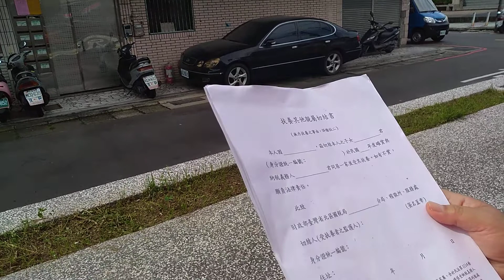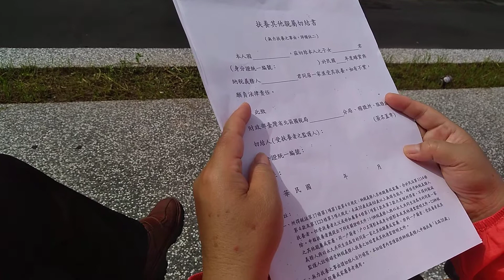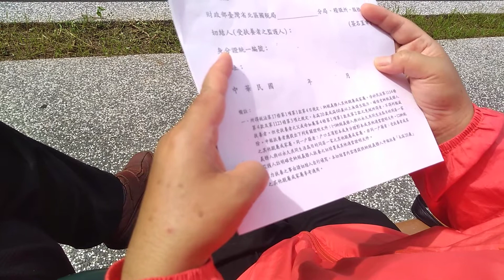按遺囑自遺囑人死亡時發生效力；被繼承人之遺囑，定有分割遺產之方法者，從其所定，民法第1199條、第1165條第1項分別定有明文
□本人 (身分證統一編號： )
茲切結
 □本人之子女 (身分證統一編號： )
因 於民國 年度確實與納稅義務人
同居一家並受其扶養，如有不實，願負法律責任。
切結人(受扶養者之監護人)：　　　　　　　 （簽章）
身分證統一編號：
住址：
中華民國 年 月 日
備註：
一、 所得稅法第 17 條第 1 項第 1 款第 4 目規定：納稅義務人其他親屬或家屬，合於民法第 1114 條第 4 款及第 1123 條第 3 項之規定，未滿 20 歲或滿 20 歲以上而因在校就學、身心障礙或無謀生能力，確係受納稅義務人扶養者。申報扶養者應提出下列有關證明文件：
（一）納稅義務人與以永久共同生活為目的同居一家之其他親屬或家屬，同一戶籍者：戶口名簿影本或身分證影本或其他適當證明文件。
（二）納稅義務人與以永久共同生活為目的同居一家之其他親屬或家屬，非同一戶籍者：受扶養者或其監護人註明確受納稅義務人扶養之切結書或其他適當證明文件。
二、無力扶養之事由及無謀生能力之事由請切結人自行填寫。
（無力扶養之事由及無謀生能力之事由，詳備註二）
第 1114 條
左列親屬，互負扶養之義務：
一、直系血親相互間。
二、夫妻之一方與他方之父母同居者，其相互間。
三、兄弟姊妹相互間。
四、家長家屬相互間。
第 1123 條
家置家長。
同家之人，除家長外，均為家屬。
雖非親屬，而以永久共同生活為目的同居一家者，視為家屬。

茲切結 君(身分證統一編號： )
於民國 9 4 年 月至 月承租位於
市縣
鄉鎮里村
鄰
路街 段
巷弄號之
樓之 ( 室)之房屋確係提供
 君(身分證統一編號： )
自住且非供營業或執行業務使用。如有不實，願負法律責任。
 切結人(納稅義務人)： （簽名蓋章）
 身分證統一編號：
中 華 民 國 年 月 日
備註：納稅義務人及其配偶與受扶養直系親屬在中華民國境內租屋供自住且非供營業或執行業務使用者，其所支付之租金，每一申報戶每年扣除數額以 12 萬元為限。但申報有購屋借款利息者,不得扣除。並應檢附１.承租房屋之租賃契約書或其他足資證明文件「及」支付租金之付款證明影本（如：出租人簽收之收據、自動櫃員機轉帳交易明細表或滙款證明）。２.納稅義務人本人、配偶或受扶養直系親屬中實際居住承租地址之 1 人，於課稅年度於承租地址辦竣戶籍登記之證明「或」納稅義務人載明承租之房屋於課稅年度內係供自住且非供營業或執行業務使用之切結書。
□ 本人
□ 本人配偶
□ 受扶養直系親屬
□ 本人
□ 本人配偶
□ 受扶養直系親屬
　 1、按遺囑自遺囑人死亡時發生效力；被繼承人之遺囑，定有分割遺產之方法者，從其所定，民法第1199條、第1165條第1項分別定有明文。又分割方法之指定，得就遺產全部或一部為之，縱令違反特留分之規定，其指定亦非無效，僅特留分被侵害之人得行使扣減權而已。此項特留分扣減權性質上為物權之形成權，民法就此雖未設消滅期間，惟特留分權利人行使扣減權，與正當繼承人行使繼承回復請求權之法律效果相類似，涉及親屬關係暨繼承權義，為早日確定有關扣減之法律關係，以保護交易安全，應類推適用民法第1146條第2項規定，即自扣減權人知其特留分被侵害之時起2年間不行使而消滅，自繼承開始起逾10年者亦同（最高法院103年度台上字第880號判決意旨參照）。
   2、復按遺贈原則上自遺贈人死亡時發生效力，但就特定標的物為遺贈者，該特定標的物所有權之移轉，仍視遺贈標的物不動產或動產性質，分依登記與交付為之。以遺囑指定遺產分割方法或應繼分者，共同繼承人間就遺產之因分割取得權利，因74年修法後刪除民法第1167條之宣示主義，改採相互移轉主義，及第1168條之共同繼承人間互負擔保責任，依其法理須待遺囑內容履行時，共同繼承人間始互生移轉效力，遺囑內容履行完畢前，共同繼承人之遺產共同繼承狀態尚未解消，當不生特留分被侵害情事。復按遺囑違反特留分規定，與特留分被侵害，兩者法律概念意義有所不同。「違反」特留分者固為立遺囑人，「侵害」特留分者則係受遺贈人或受益之繼承人，二者主體並不相同。因遺贈而侵害特留分時，相對人即侵害特留分者為受遺贈人；因應繼分之指定或遺產分割方法而侵害特留分時，其相對人為受利益之其他共同繼承人。應得特留分之人，如因被繼承人之遺贈，或因遺囑指定遺產分割方法或應繼分，依遺囑內容實施結果致其應得之額不足特留分時，特留分被侵害之繼承人，得適用或類推適用民法第1225條規定，行使特留分扣減權，該扣減權性質上屬物權之形成權，民法就此雖未設有規定，惟特留分權利人行使扣減權，與正當繼承人行使繼承回復請求權之法律效果相類似，可類推適用民法第1146條第2項之規定。惟所謂繼承人知悉特留分權因遺贈，或因遺囑指定分割方法或應繼分而受侵害，依前揭法理說明，當指知悉其特留分權因遺囑內容之履行（即不動產移轉登記、動產交付時），因而受有損害而言，非謂自知悉遺囑內容時起算，蓋遺囑內容如未被履行，即無現實特留分權被侵害而受有損害可言，自無從為特留分扣減權之行使，亦無從據以起算其期間之始日（最高法院111年度台上字第521號判決意旨參照）。
按「聲請為土地權利變更登記之件，經該管直轄市或縣（市）地政機關審查證明無誤，應即登記於登記總簿，發給土地所有權狀或土地他項權利證明書，並將原發土地權利書狀註銷，或就該書狀內加以註明。」「有下列各款情形之一者，登記機關應以書面敘明理由及法令依據，駁回登記之申請：……三、登記之權利人、義務人或其與申請登記之法律關係
有關之權利關係人間有爭執者。」土地法第75條第1項及土地法第37條第2項規定授權訂定之土地登記規則第57條第1項第3款分別定有明文。故登記機關審查登記原因之法律關係
是否存在時，應依登記原因關係之不同，依其規範之設計為必要審查。又土地登記為不動產權利之公示制度，依法具有公信力，惟登記機關對於不動產權利變更登記原因所涉之法
律關係，並無實質認定權限，是於審查時發現土地登記內容所涉登記標的法律關係，於登記權利人、義務人或其與申請登記之法律關係有關之權利關係人間，已生爭執，則其權利
之歸屬，應經由民事爭訟以為確定，登記機關即應據土地登記規則第57條第1項第3款規定，駁回不動產權利變更登記之申請。故登記權利人與義務人或其與申請登記之法律關係有關之權利關係人間，究是否存有爭執乙節，因涉及登記機關是否應依土地登記規則第57條第1項第3款之規定駁回申請人之登記申請，即應由登記機關予以究明。而登記權利人、義務人或其與申請登記之法律關係有關之權利關係人間，是否存有爭執，苟彼等全體於會同申請登記時，固可認彼此之間並無存有爭執；惟如非全體會同申請登記，或申請權利變更登記，將原權利人之權利變更為申請人之權利，此時未能會同申請之權利人或原權利人，對於上開規定有關登記之法律關係究有無爭執，是否有土地登記規則第57條第1項各款所定，登記機關應駁回申請情事等項，登記機關自應依權責予以查明。
申請辦理遺囑執行人登記、繼承及遺贈登記所憑之代筆遺囑文件
按土地法37第2項規定授權訂定之土地登記規則第7條規定：「依本規則登記之土地權利，除本規則另有規定外，非經法院判決塗銷確定，登記機關不得為塗銷登記。」第34條第1項規定：「申請登記，除本規則另有規定外，應提出下列文件：一、登記申請書。二、登記原因證明文件。三、已登記者，其所有權狀或他項權利證明書。四、申請人身分證明。五、其他由中央地政機關規定應提出之證明文件。」第54條第1項規定：「登記機關接收登記申請書時，應即收件，並記載收件有關事項於收件簿與登記申請書。」第56條第2款規定：「有下列各款情形之一者，登記機關應以書面敘明理由或法令依據，通知申請人於接到通知書之日起15日內補正：. 二、登記申請書不合程式，或應提出之文件不符或欠缺。」第57條第1項第4款規定：「有下列各款情形之一者，登記機關應以書面敘明理由及法令依據，駁回登記之申請：. 四、逾期未補正或未照補正事項完全補正。」第144條規定：「（第1項）依本規則登記之土地權利，有下列情形之一者，於第三人取得該土地權利之新登記前，登記機關得於報經直轄市或縣（市）地政機關查明核准後塗銷之：一、登記證明文件經該主管機關認定係屬偽造。二、純屬登記機關之疏失而錯誤之登記。（第2項）前項事實於塗銷登記前，應於土地登記簿其他登記事項欄註記。」是以，依前開規定登記之土地權利，除另有規定外，非經法院判決塗銷確定，登記機關不得為塗銷登記。登記機關得報經直轄市或縣（市）地政機關查明核准後塗銷之情形，僅限於登記證明文件經主管機關認定係屬偽造及純屬登記機關之疏失而錯誤之登記。
系爭代筆遺囑之內容，形式上已符合3位見證人，及由見證人全體及遺囑人同行簽名等形式要件.
至系爭代筆遺囑是否屬偽造，實屬私權之爭議，並非被告有權所得調查審究，況系爭代筆遺囑事後縱經民事法院於確定判決理由中審認不符民法第1194條規定之要件，亦無隻字片語提及係屬偽造...
  主  文
訴願決定及原處分均撤銷。
被告就原告108年11月18日信義字第092470號申請案，應作成准予辦理遺囑繼承登記，將如附表所示之土地、建物所有權登記為原告所有之行政處分。
訴訟費用由被告負擔。
按土地法第37條規定：「（第1項）土地登記，謂土地及建築改良物之所有權與他項權利之登記。（第2項）土地登記之內容、程序、規費、資料提供、應附文件及異議處理等事項之規則，由中央地政機關定之。」另土地登記規則第2條規定：「土地登記，謂土地及建築改良物（以下簡稱建物）之所有權與他項權利之登記。」第3條第1項規定：「土地登記，由土地所在地之直轄市、縣（市）地政機關辦理之。……。」第34條第1項規定：「申請登記，除本規則另有規定外，應提出下列文件：一、登記申請書。二、登記原因證明文件。三、已登記者，其所有權狀或他項權利證明書。四、申請人身分證明。五、其他由中央地政機關規定應提出之證明文件。」第56條規定：「有下列各款情形之一者，登記機關應以書面敘明理由或法令依據，通知申請人於接到通知書之日起十五日內補正：一、申請人之資格不符或其代理人之代理權有欠缺。二、登記申請書不合程式，或應提出之文件不符或欠缺。三、登記申請書記載事項，或關於登記原因之事項，與登記簿或其證明文件不符，而未能證明其不符之原因。四、未依規定繳納登記規費。」第57條第1項第4款規定：「有下列各款情形之一者，登記機關應以書面敘明理由及法令依據，駁回登記之申請：……四、逾期未補正或未照補正事項完全補正。」第119條第1項規定：「申請繼承登記，除提出第
34條第1項第1款及第3款之文件外，並應提出下列文件： 一、載有被繼承人死亡記事之戶籍謄本。二、繼承人現在戶籍謄本。三、繼承系統表。四、遺產稅繳（免）納證明書或其他有關證明文件。……六、其他依法律或中央地政機關規定應提出之文件。」第120條規定：「（第1項）繼承人為2人以上，部分繼承人因故不能會同其他繼承人共同申請繼承登記時，得由其中1人或數人為全體繼承人之利益，就被繼承人之土地，申請為公同共有之登記。其經繼承人全體同意者，得申請為分別共有之登記。（第2項）登記機關於登記完畢後，應將登記結果通知他繼承人。」上開土地登記規則係中央地政主管機關內政部依土地法第37條第2項之授權所訂定，並未逾越母法規範意旨，行政機關辦理相關土地登記案件，自得予以適用。

 ①民法第1138條：「遺產繼承人，除配偶外，依左列順序定之：一、直系血親卑親屬。」第1189條：「遺囑應依左列方式之一為之：一、自書遺囑。二、公證遺囑。三、密封遺囑。四、代筆遺囑。五、口授遺囑。」第1190條：「自書遺囑者，應自書遺囑全文，記明年、月、日，並親自簽名；如有增減、塗改，應註明增減、塗改之處所及字數，另行簽名。」第1194條：「代筆遺囑，由遺囑人指定三人以上之見證人，由遺囑人口述遺囑意旨，使見證人中之一人筆記、宣讀、講解，經遺囑人認可後，記明年、月、日及代筆人之姓名，由見證人全體及遺囑人同行簽名，遺囑人不能簽名者，應按指印代之。」